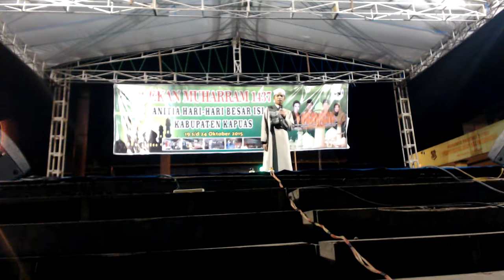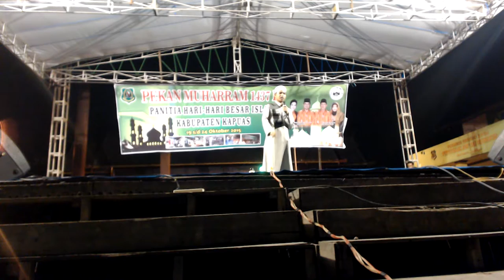Lomba Da'i - Tahun Baru Islam 1437 H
INFORMASI KAPUAS - dilaksanakan oleh PHBI Kabupaten Kapuas di Lapangan Bukit Ngalangkang